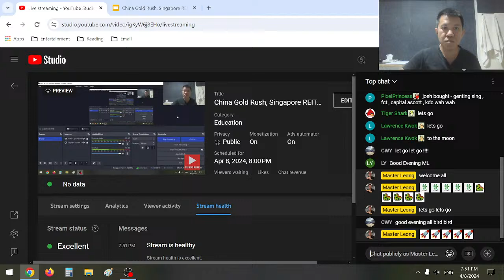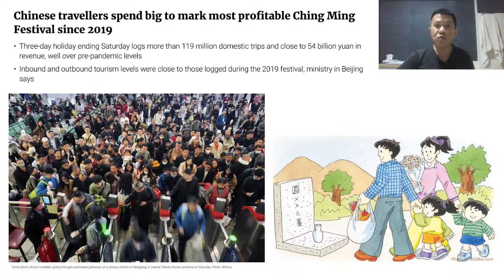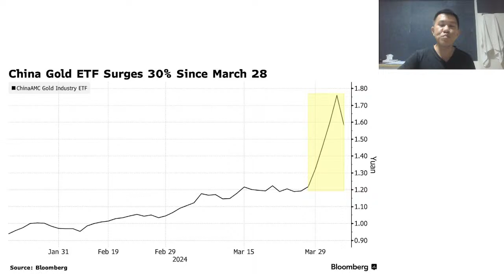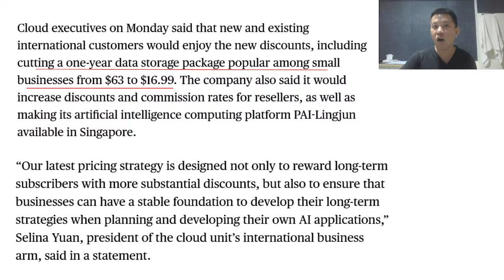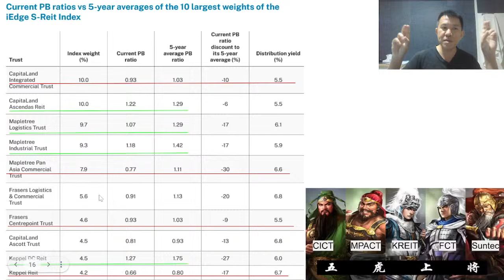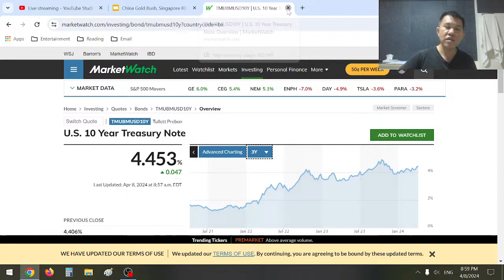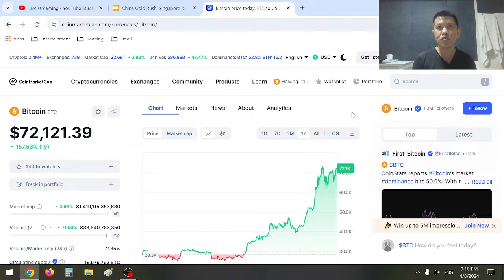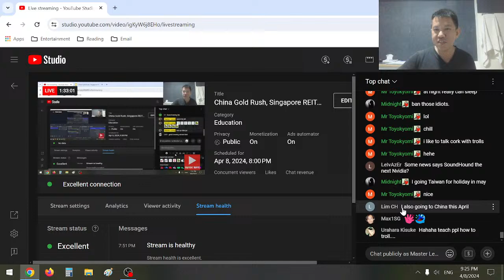China Gold Rush, Singapore REITs Discount Sale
15:31 China Travel Booms for Ching Ming
22:00 Chinese Rushes to buy GOLD ETF
25:05 Shimao Group Ji Ba Boom
30:30 Alibaba Super Price War in Cloud Market
40:43 JD Partners Lenovo
45:28 Investors Are Not Buying Reits